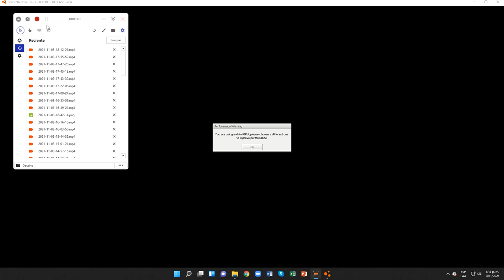BeamNG.drive (Pruebas contrarreloj) (Ibishu Pigeon)